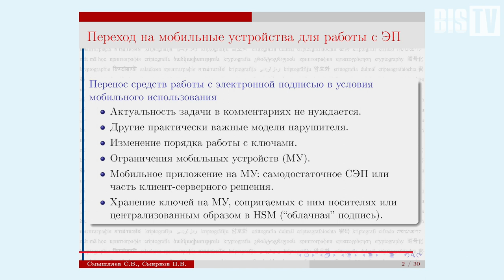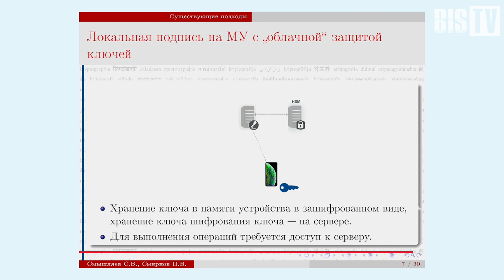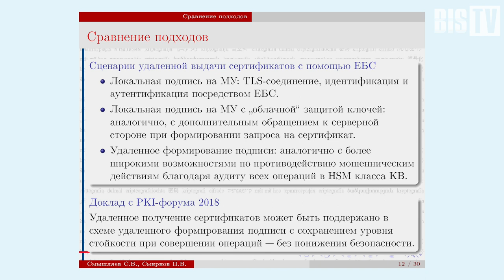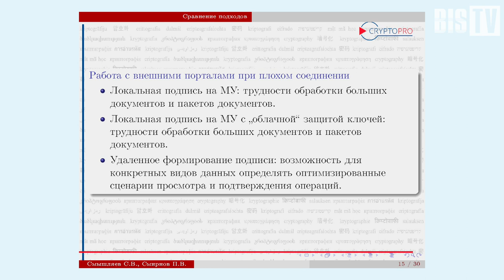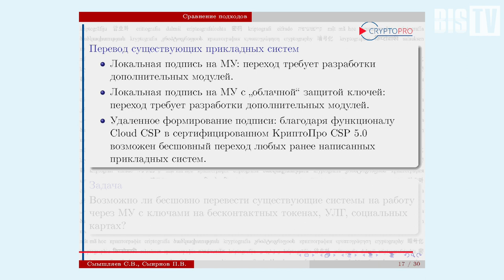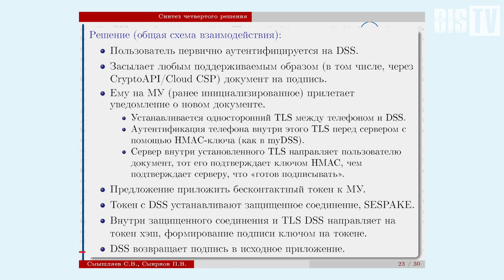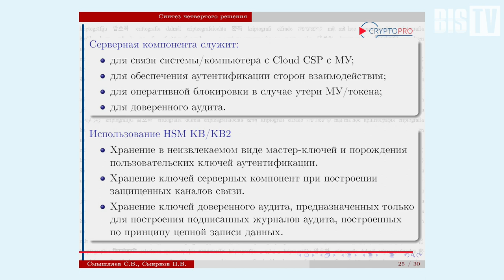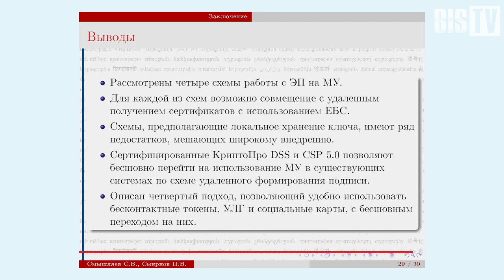Станислав Смышляев (КРИПТО-ПРО): Сравнение подходов к ЭП в свете развития ЕБС | BIS TV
Специалисты из «КРИПТО-ПРО» сопоставляют 4 подхода к ЭП с применением мобильных приложений в контексте развития Единой биометрической системы.

На четвертой сессии PKI-Форума Россия 2019 Станислав Смышляев, заместитель генерального директора ООО «КРИПТО-ПРО», представил доклад, подготовленный им совместно с коллегой — руководителем департамента разработки Павлом Смирновым. В докладе специалисты подробно рассматривают 4 схемы работы с электронной подписью на мобильных устройствах, для каждой из которых возможно совмещение с удалённым получением сертификата при использовании ЕБС. При этом схемы, предполагающие локальное хранение ключа, имеют ряд критических недостатков, как отмечают эксперты.

Перспективным подходом авторы доклада считают схему, предполагающую использование сертифицированных технологий DSS и CSP 5.0, которые позволяют бесшовно перейти на использования МУ в существующих системах по схеме удалённого формирования ЭП. Этот подход также позволяет удобно использовать бесконтактные токены, в том числе  УЛГ и социальные карты.

Смотрите запись доклада на BIS TV, а подробный отчёт о мероприятии читайте в BIS Journal

В Санкт-Петербурге с 17 по 19 сентября состоялся XVII PKI-Форум Россия 2019 — международная конференция по проблематике инфраструктуры открытых ключей и электронной подписи. Участниками мероприятия стали сотни специалистов со всей страны и из-за рубежа — представителей удостоверяющих центров, различных ветвей государственной власти, компаний-разработчиков и поставщиков решений, экспертов в области электронного документооборота и других.